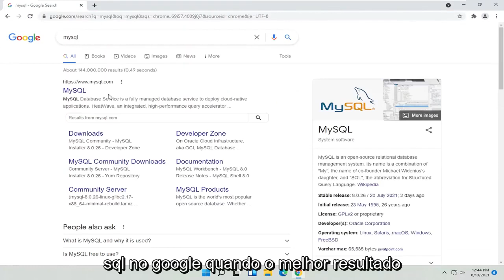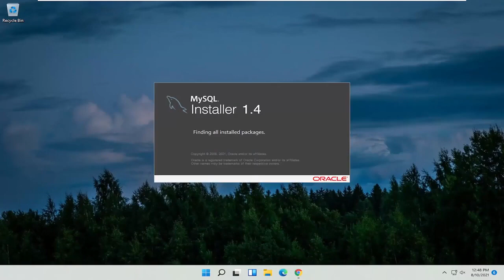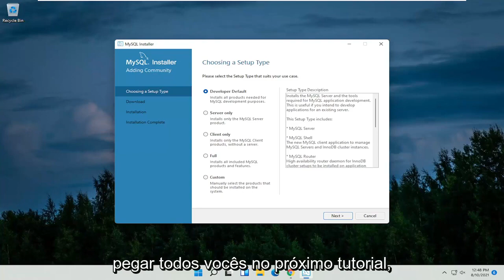Como Baixar e Instalar MySQL e MySQL Workbench no Windows 11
Se estiver usando um servidor baseado em Windows para hospedar seu conteúdo, você pode estar usando o produto de servidor de banco de dados da Microsoft, o Microsoft SQL Server (MSSQL). No entanto, as restrições de licenciamento podem dificultar o uso do MSSQL, especialmente para pequenas empresas. A Microsoft oferece uma versão gratuita do MSSQL chamada MSSQL Express que será adequada para muitos usuários, mas esta versão tem limitações no tamanho do banco de dados e no uso de memória. Se você precisa de uma solução de banco de dados mais robusta, mas deseja tentar algo com um custo menor (como um servidor de banco de dados de código aberto gratuito), pode tentar executar o servidor de banco de dados MySQL no Windows.

Problemas abordados neste tutorial:
baixar MySQL para windows
baixar servidor MySQL para windows 11
baixar MySQL para windows 10
baixar conector MySQL
como baixar MySQL 64 bits
baixar servidor da comunidade MySQL
Erro de download do MySQL
baixar MySQL para python
como baixar o MySQL
como baixar MySQL no windows